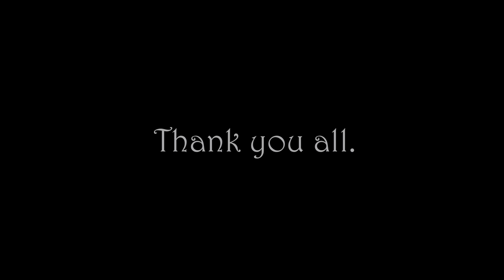Panic [Animation meme] Thank you for 1k subs!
I made this video as a way of thanking you all. I am very grateful for your support and all the fun I've had since I started animating ♥♥♥

Programs used: Krita, Adobe Premiere.